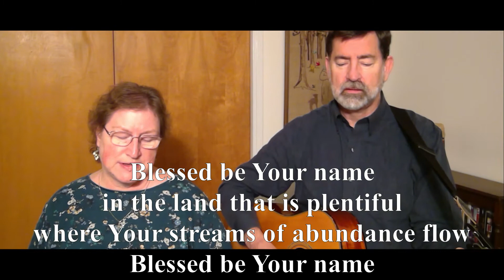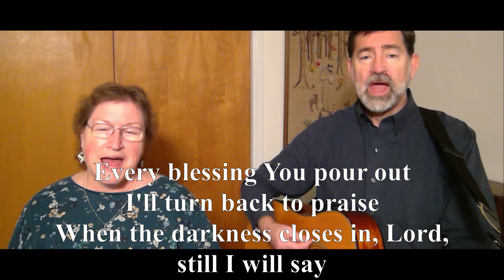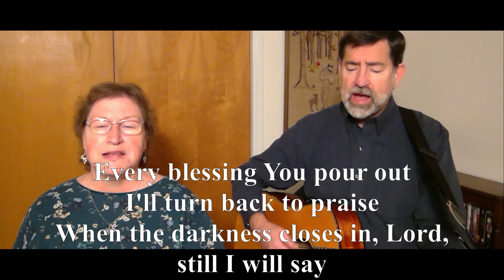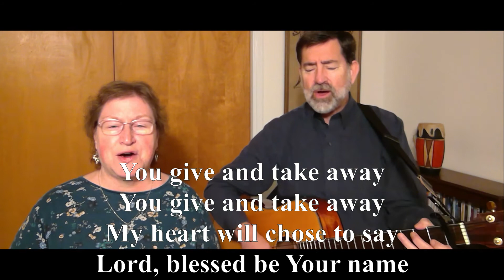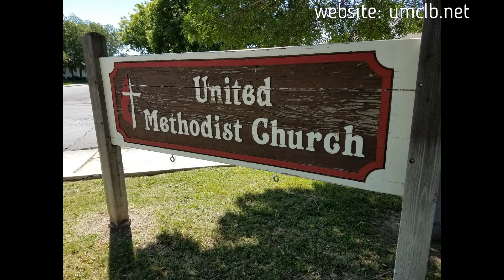"God Meant it for Good" 1-24-21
God can bring good results out of our bad situations.  The story of Joseph.